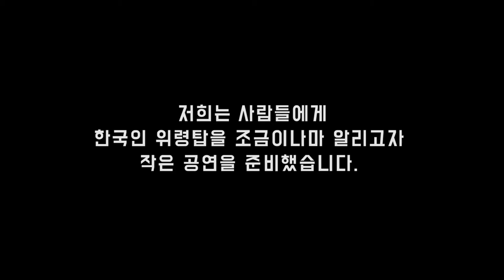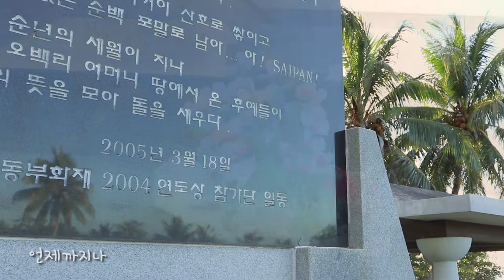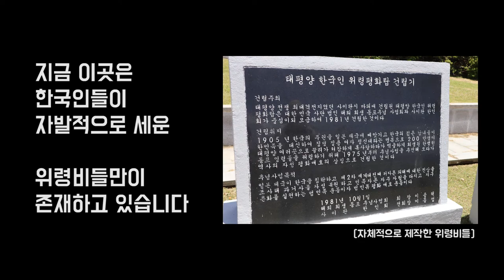'기억해줘' 사이판 한국인 위령탑 추모 뮤직비디오 (Feat 연애흥신소) / 'CoCo' ost 'Remember me' In Saipan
불과 한 달 전까지만해도 저희도 사이판에 한국인 위령탑의
존재 자체를 모르고 있었습니다.
이번 영상을 계기로 해외에서 돌아오지 못한 동포 한국인들에 대한
관심도가 높아졌으면 좋겠습니다.

음악 - 연애흥신소
촬영 - 로젠젠
도움 - 대박언니쓰